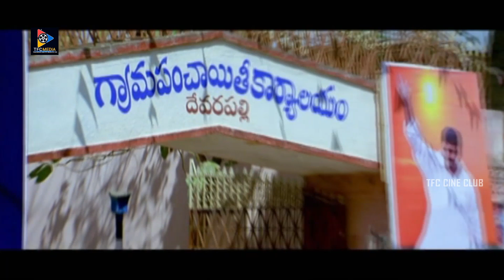Sivaji & Ali Back To Back Comedy Scenes | TFC Cine Club